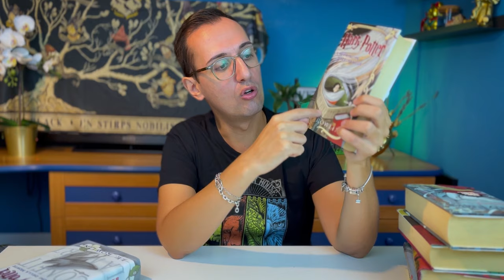I SEGRETI DELLE COPERTINE ITALIANE DI HARRY POTTER DI SERENA RIGLIETTI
In questo video vi racconto i segreti delle copertine italiane della saga di Harry Potter realizzate da Serena Riglietti.

I social da seguire:
Antonio: @antonio.seria
Alessio: @alessio.salitore_art
Graziano: @mogra_collectibles
Rudy: @thepotterbook85
Francesco: @alwayswands

LE NOSTRE LIVE ALLE 21:OO OGNI GIOVEDì SU INSTAGRAM

95127 CATANIA (CT)

PROMOZIONI AMAZON PER VOI:
30 GIORNI Amazon Prime Video GRATIS
30 GIORNI Amazon Prime GRATIS
30 GIOTNI Music Unlimiter GRATIS